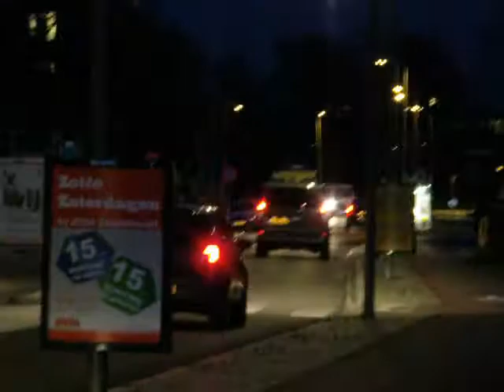A1 18-340 18-172 LOC@ Laurensvliet Zwijndrecht